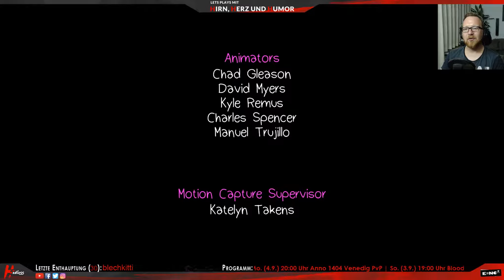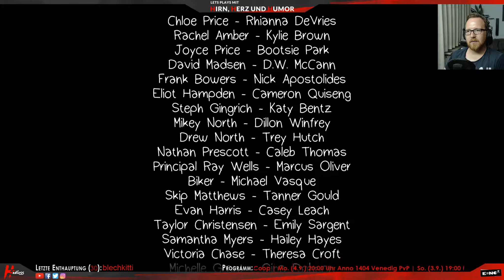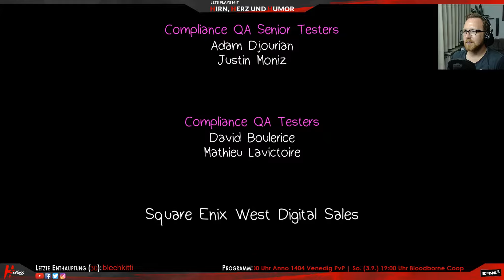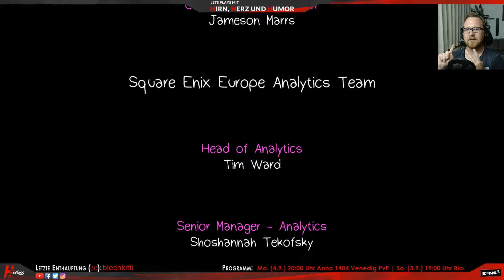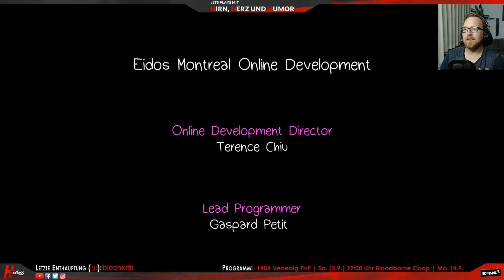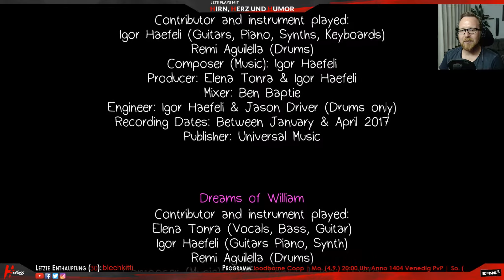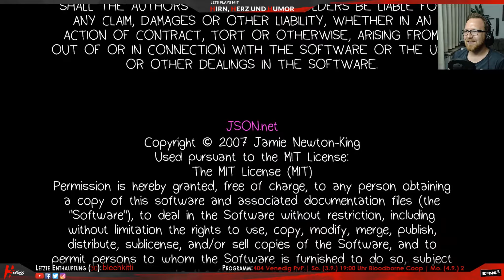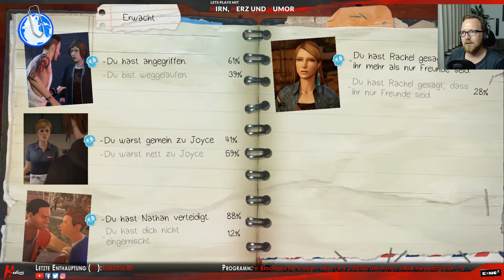Inferno der Gefühle 🔥 LIFE iS STRANGE Before the Storm Ep1 Let's Play #07 [Deutsch, USK12]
Neue Folge alle 2 Tage 15:00 Uhr!

Infos zur nächsten Live-Session findest du auf Twitch.

Spieleinfo
Life Is Strange: Before the Storm - Episode 1 Erwacht

Das Prequel findet in der fiktiven Kleinstadt Arcadia Bay im US-Bundesstaat Oregon, drei Jahre vor den Ereignissen in Life Is Strange, statt. Das Spiel handelt größtenteils um die Beziehung zwischen zwei Mädchen: Chloe Price, die Protagonistin des Spiel, und Rachel Amber. Während Chloe, im Alter von sechzehn Jahren, durch eine schwierige Phase ihrer Teenager-Jahre geht, wird ihr Leben durch Rachel erheblich beeinflusst.

Das spurlose Verschwinden von Rachel Amber, welches in Life Is Strange eine zentrale Rolle spielt, wird in diesem Prequel nicht erwähnt bzw. angedeutet. Die Fähigkeit, die Zeit ein wenig zurückdrehen, steht in dieser Prequel nicht zur Verfügung. Das Spiel enthält jedoch übernatürliche Elemente.